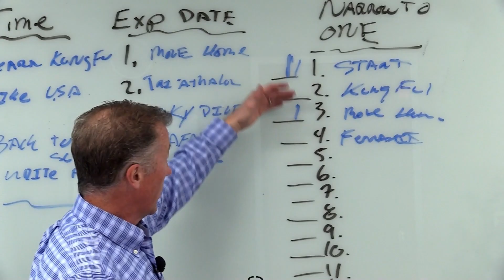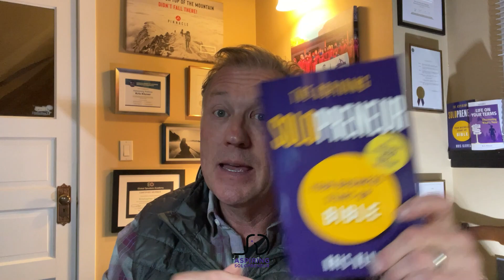What Must An Entrepreneur Do After Creating A Business Plan?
After the initial business plan, entrepreneurs should refine it, ensure legal compliance, secure funding, build a skilled team, establish operations, develop marketing strategies, create an online presence, network, focus on customer acquisition, monitor finances, and plan for growth.

Keep smiling.

Kris Kluver

Moments in this Episodes
00:00 Introduction
01:28 Conversation
02:52 Having a Mindset
04:07 Willing to adjust